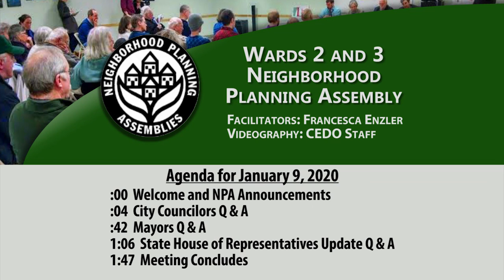01/09/2020 Wards 2 & 3 NPA